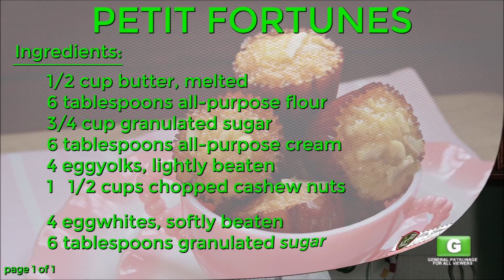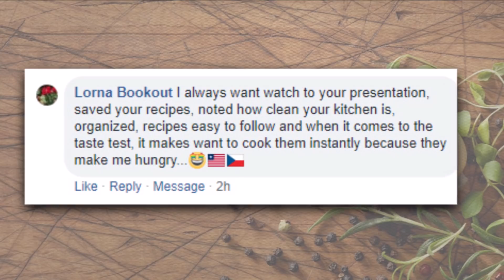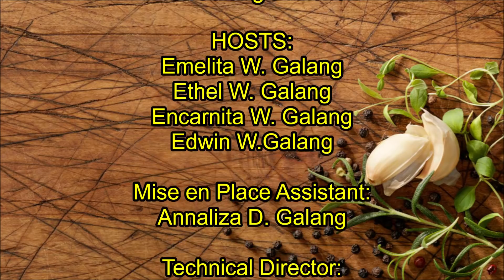PETIT FORTUNES or PETITOS (Mrs.Galang's Kitchen S10 Ep1)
"PETIT FORTUNES" count among the many delectable pastries and sweets made in Pampanga. They are popular pasalubong items, along with empanaditas, boat tarts, and the like. They are also known, specially among older folk, as "PETITOS".